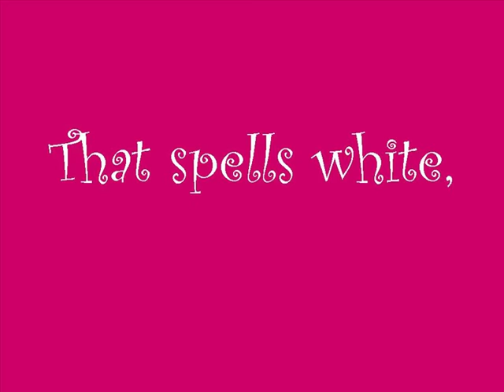white song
Frogstreet Press